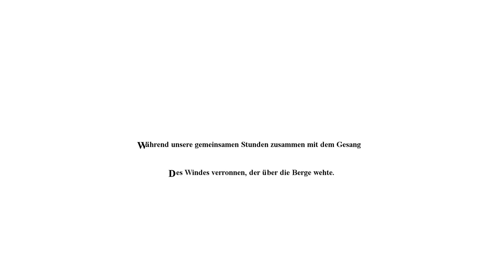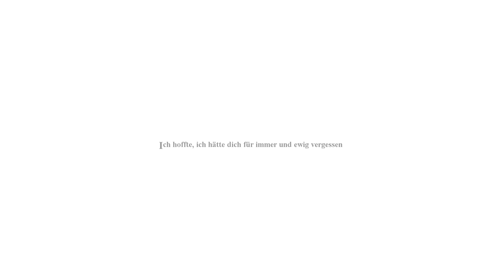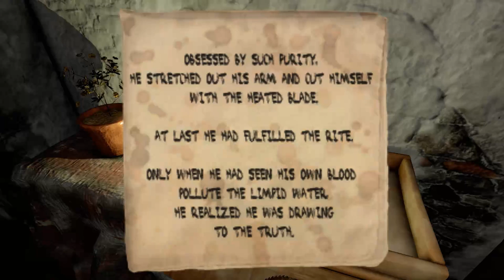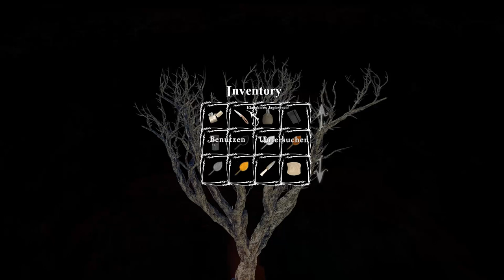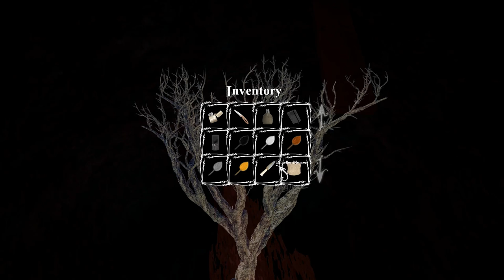MkayIndianaJones' Adventskalender - Türchen 17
Die letzte Woche bis Weihnachten, was wird euch zum Beginn dieser Woche erwarten? Öffnet das Türchen und ihr werdet es erfahren.